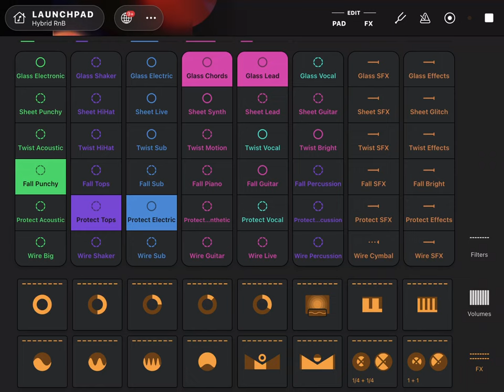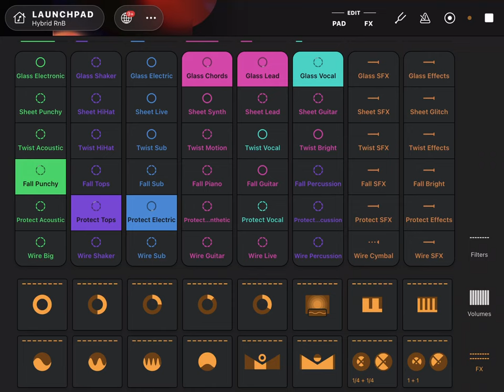1 hour of AI music and beats